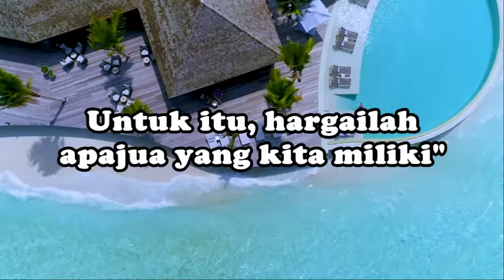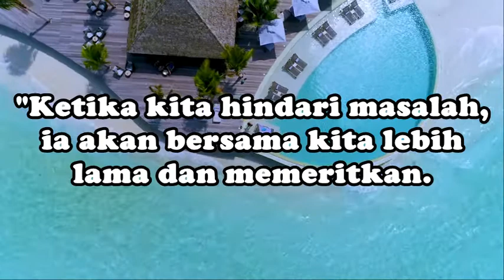Kata Kata Mutiara Kehidupan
Teruskan berusaha dalam mengejar impian seiringan dengan doa dan tawakal.
KESUNGGUHAN dalam melakukan sesuatu pekerjaan bukan satu-satunya faktor yang mendorong kejayaan seseorang, sebaliknya suntikan kata-kata pembakar semangat dan sokongan moral juga mampu menjadi inspirasi menggalakkan langkahnya. Ini kerana semua orang memerlukan sokongan dan motivasi dalam menjalani kehidupan yang penuh liku dan cabaran. Begitulah juga bagi seseorang yang ingin menceburi bidang perniagaan apabila motivasi amat diperlukan untuk memberikan semangat dan memupuk keyakinan dalam diri seseorang. Menjalani kehidupan bukanlah suatu yang mudah. Ada saja masalah atau persoalan hidup yang harus dihadapi atau mengalami kesulitan hidup. Hidup memang selalu memerlukan semangat agar tidak mudah putus asa dan selalu optimis bahawa hari esok akan menjadi hari yang membahagiakan. Seperti roda, kehidupan terus berputar, terkadang kita sering merasa masalah yang kita hadapi terlalu berat dan membuat kita berfikir bahawa masalah tersebut tidak akan berlalu. Namun percayalah, semua hal di dunia ini tidak ada yang kekal dan suatu ketika nanti akan berlalu termasuk masalah kita. Semangat hidup sangat diperlukan oleh semua orang, Dalam hal ini, semangat akan membuat kita tak pernah berhenti berjuang untuk setiap kebaikan. Sebagai manusia kita juga harus selalu berfikir positif bahawa setiap masalah yang dihadapi akan membuat kita menjadi lebih baik. Motivasi untuk kehidupan boleh kita dapatkan dari mana saja. Orang terdekat, musik, tuntunan video dan juga beberapa kata-kata bijak yang boleh menginspirasikan. Beberapa kata kata bijak, kata kata cinta, kata kata motivasi dan penenang jiwa dan hati tentang kehidupan di atas yang boleh membuat seseorang lebih positif dan semangat untuk terus menjalani kehidupan di alam ini.
❝Kata Kata Mutiara Yang Menyentuh Hati Kata Bijak Kata Motivasi Diri Hidup Pesan Bonda Kata Semangat Diri Untuk Bangkit Berjuang Sukses Berjaya Bahagia Kehidupan❞
Motivasi Diri
Motivasi Hidup